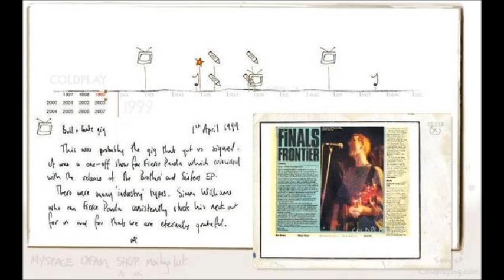Coldplay - Spies [Live 1/4/1999 - Bull+Gate GIG]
Coldplay's Second Ever GIG,Playing "Spies"
Bull+Gate Gig